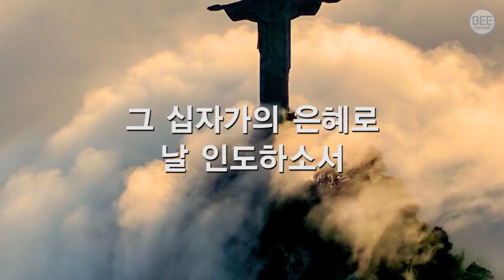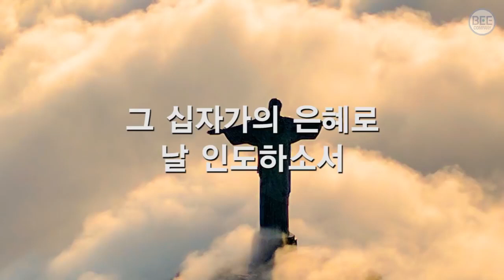Nguyện Dìu Lên Gô-gô-tha - Thánh ca 239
154장 생명의 주여 면류관
 (비컴퍼니)

[안녕하세요. 우리 채널 'Nhạc Thánh Hàn'는 베트남 성도들이 찬송가와 성가들을 들을 수 있기 위해서 만들어젔습니다. 우리는 우리의 이익이나 사업 목적으로 하지 않고 찬양으로 복음을 전하고 싶습니다. 언어가 잘 통하지 않아서 허락 받기 어려움이 있습니다. 진심으로 감사합니다.]